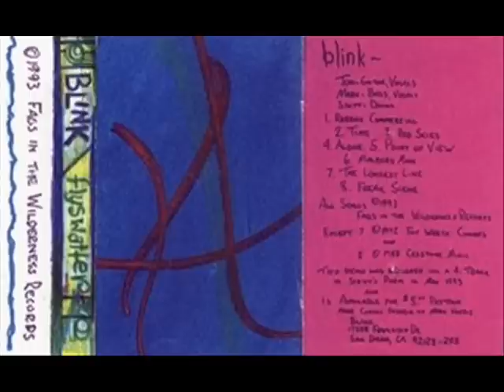blink-182 - Flyswatter - Malboro Man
06 Malboro Man
1993
Flyswatter

Lyrics (these are taken from the Demo #2 version of Malboro Man, but im pretty sure they are the same):

Well this one day
My mind is strained
I, can I, can I, can have fun

But no matter what I do
I how much I just sip
I can't go on just sucking my thumb

Throwing away my toys
Resting at my door
After thinking that I couldn't read
Sitting on the porch
And waiting for the porno
While sucking on my nicotine

I just want to die
And here's 2 bucks for you
If I take the carton I should really fart
But I guess its a lot more healthier too

Black dog grandma latex paved
All in violence today
I Guess I should, listen to what the doc says

My breath
Is how the streets get paved
Every day

Oh how the wind blows
Slow and soft as is slides through my nose
But thats not enough
Its never enough till I cough up a lung

My breath

Every day

My breath
its how the streets get paved
Every day

bl1nkTV.tk